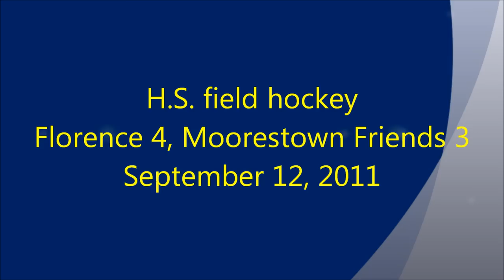BCTsports Video: Lexi Smith saves the day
Florence junior Lexi Smith talks after scoring three goals to help the Flashes come back from 2-0 and 3-2 deficits against Moorestown Friends in a nonleague field hockey game.